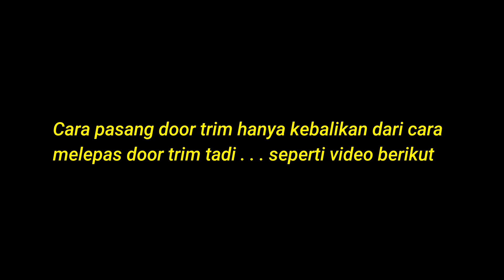Lepas pasang Door trim pintu kanan depan, ternyata mudah...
Proses cara melepas dan memasang door trim pintu kanan depan karena ada pemeriksaan pada system power window atau naik turun kaca yang tidak berfungsi

Mobil dalam video inI
ISUZU MU-X R1
Tahun 2019
Manual Transmisi (4x4)
Isi silinder 2.499 cc